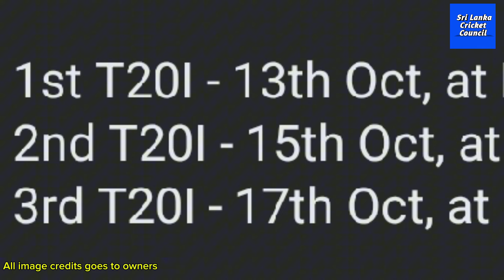ශ්‍රී ලංකා කොදෙව් තරඟයේදී කාලසටහන නිල වශයෙන් නිකුත් කරයි